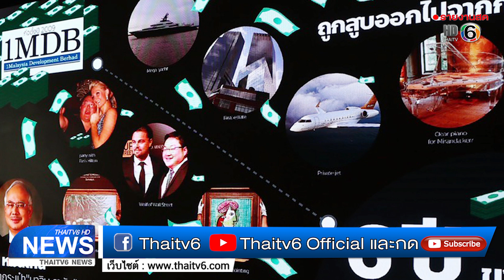ข่าวสังคม : โจ โลว์ 1MDB สื่อนอกแฉโผล่ภูเก็ต-กรุงเทพฯ แม้หลังตำรวจสากลออกหมายล่าตัว